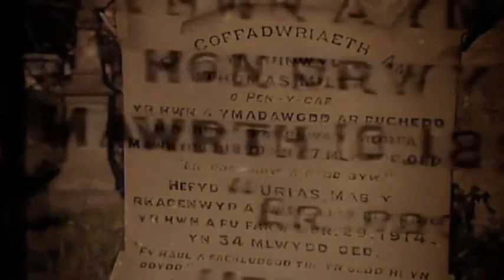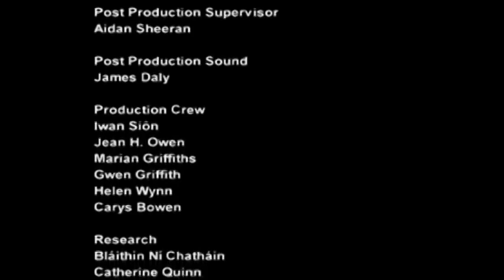Fairies BBC documentary 2014